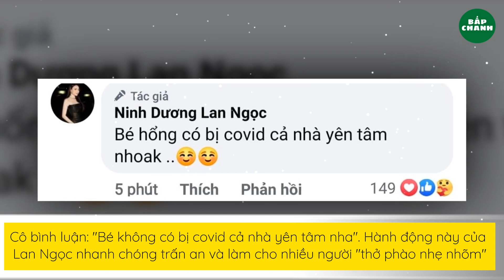Lan Ngọc lên tiếng trước thông tin bị nhiễm Covid-19